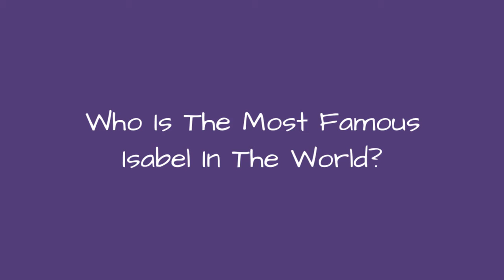Who Is The Most Famous Isabel In The World? ✅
How many celebrities named Isabel can you think of? The famous Isabels below have many different professions, including notable actors named Isabel, famous athletes named Isabel, and even musicians named Isabel.
Isabel Lucas is certainly one of the most famous Isabels on this list. One of the famous actresses named Isabel, she is best known for playing Tasha in Home and Away. Transformers: Revenge of the Fallen, Daybreakers, and The Pacific are among her notable projects.
Another of the famous people with the first name Isabel is Isabel Sanford. She played Weezy on The Jeffersons. She was the first actress to win an Emmy Award for Outstanding Lead Actress in a Comedy Series.
Did we forget one of your favorite famous people named Isabel? Just add them to the list!...more
0:00 - Intro
0:00:08 - Isabel Shaw
0:00:18 - Isabel Cueva
0:00:25 - Izzy Canillo
0:00:35 - Isabel Ribeiro
0:00:46 - Isabel Clark Ribeiro
0:01:06 - Isabel Wilkerson
0:01:13 - Isabel Le Roux
0:01:23 - Isabel Fay
0:01:33 - Isabel Granada
0:01:46 - Isabel Lusa, Princess of Beira
0:01:58 - Izzy Jannazzo
0:02:05 - Isabel Varell
0:02:15 - Isabel Toledo
0:02:26 - Isabel Sawhill
0:02:33 - Isabel Sarli
0:02:42 - Isabel Rawsthorne
0:02:53 - Isabel Pantoja
0:03:04 - Isabel Hodgins
0:03:11 - Isabel de Castro
0:03:22 - Isabel Coixet
0:03:34 - Isabel Burton
0:03:45 - Isabel Bayrakdarian
0:03:52 - Isabel Bassett Wasson
0:03:59 - Isabel Jeans
0:04:10 - Isabel Paterson
0:04:21 - Isabel Martnez de Pern
0:04:32 - Isabel Keating
0:04:39 - Isabel Parra
0:04:50 - Isabel Lestapier Winqvist
0:05:02 - Izzy Meikle-Small
0:05:13 - Isabel Preysler
0:05:20 - Isabel Figueira
0:05:30 - Isabel Gillies
0:05:44 - Isabel Glasser
0:05:51 - Isabel Jewell
0:06:01 - Isabel dos Santos
0:06:12 - Isabel Leonard
0:06:19 - Isabel Madow
0:06:29 - Isabel Oli
0:06:36 - Isabel Marant
0:06:47 - Isabel Allende
0:06:57 - Isabel Sanford
0:07:04 - Isabel Lucas